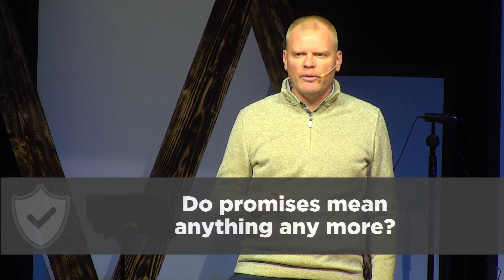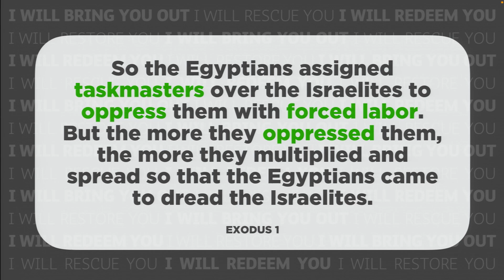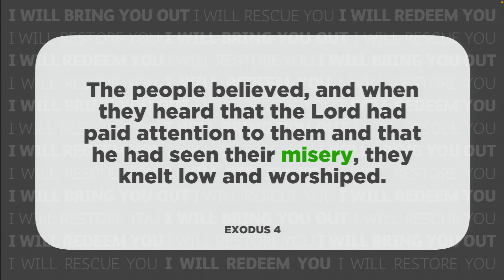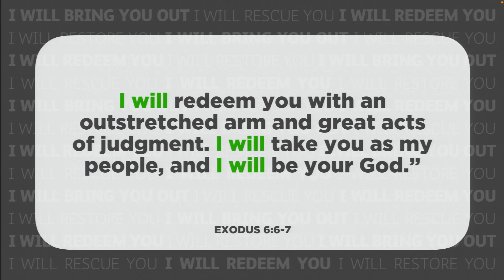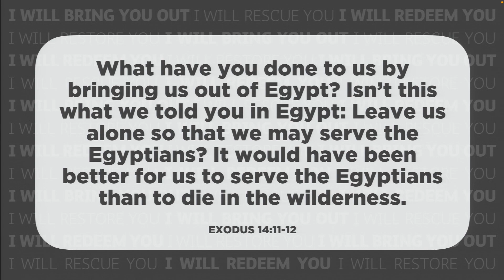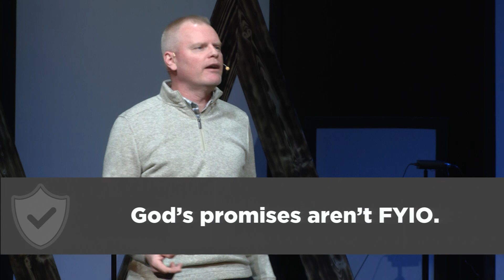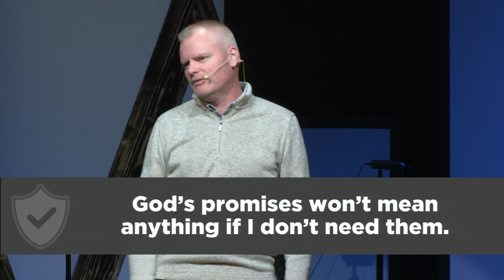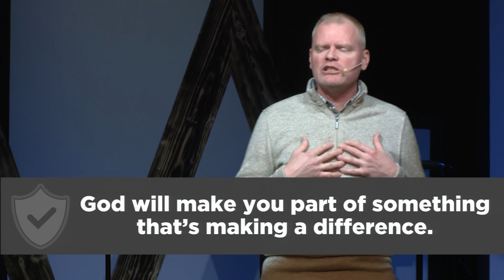Intro to the Promises